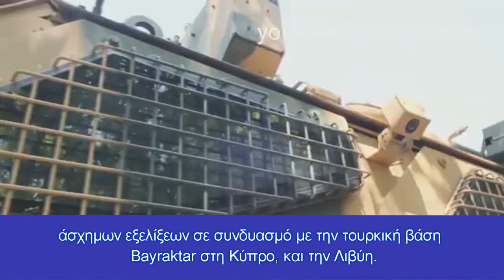Η Τουρκία “επιτίθεται” στα Βαλκάνια: Το Κόσοβο αγοράζει τουρκικά στρατιωτικά οχήματα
Οι Τούρκοι πολίτες πεινάνε και ο Ερντογάν δίνει χοντρό χρήμα σε Αλβανία, Κόσοσβο, Σκόπια.
Οόρος "Τουρκικό τόξο στα Βαλκάνια" ούτε νέος είναι, ούτε άγνωστος, αλλά φανερώνει την συνεχή προσπάθεια στρατηγικής περικύκλωσης της Ελλάδας από την Τουρκία με κάθε τρόπο ή σχέδιο.
Αφορμή για αυτό θέμα έδωσε ο αλβανικός τύπος, ο οποίος επισημαίνει ότι η προμήθεια τεθωρακισμένων οχημάτων (ΤΟΜΑ) από την Τουρκία για τις ανάγκες των κοσοβάρικων δυνάμεων αντιπροσωπεύει έναν ολοκληρωμένο στρατιωτικό εκσυγχρονισμό και μια μεταμόρφωση τους σε επίσημο πλέον στρατό του Κοσσυφοπεδίου.
Ο Κοσοβάρος υπουργός Άμυνας, Αρμέντ Μεχάτζ παρουσίασε τα τακτικά τεθωρακισμένα οχήματα, τα οποία σύντομα θα τεθούν στην υπηρεσία των δυνάμεων ασφαλείας του Κοσσυφοπεδίου.
Ο Mehaj μέσω ανάρτησης στο Facebook, ανακοίνωσε ότι, "σύντομα αυτά τα τακτικά τεθωρακισμένα οχήματα, με ολοκληρωμένη πλατφόρμα όπλων και εξοπλισμό που απαιτούνται για την εκπλήρωση της αποστολής, θα είναι ένα πολύ σημαντικό σύστημα των στρατιωτικών μας δυνατοτήτων.
Ένας από τους βραχυπρόθεσμους επιχειρησιακούς στόχους μου είναι να ενισχύσω τις στρατιωτικές ικανότητες για την εφαρμογή αμυντικών και διεθνών επιχειρήσεων διατήρησης της ειρήνης και σταθερότητας», έγραψε ο Mehaj.
Ο υπουργός Mehaj, εκτός από την παρουσίαση των τακτικών τεθωρακισμένων οχημάτων, τα οποία σύντομα θα τεθούν στην υπηρεσία των δυνάμεων ασφαλείας του Κοσσυφοπεδίου, δεν ανέφερε αν πρόκειται για τεθωρακισμένα οχήματα που παραγγέλθηκαν στην Τουρκία, τύπου Vuran 4 × 4.
Το Κοσσυφοπέδιο όμως σύμφωνα με πληροφορίες του τοπικού τύπου αγοράζει θωρακισμένα οχήματα «Vuran» από την Τουρκία, προφανέστατα με τουρκικά δάνεια.
“Το Κοσσυφοπέδιο αγοράζει θωρακισμένα οχήματα «Vuran» από την Τουρκία. Το εν λόγω όχημα κατασκευάζεται από την τουρκική εταιρεία BMC και μπορεί να χρησιμοποιηθεί για πολλούς σκοπούς, ενώ βρίσκεται στην δύναμη των τουρκικών δυνάμεων ασφαλείας εδώ και αρκετό καιρό”, αναφέρει η αλβανική εφημερίδα Telegrafi.
Σύμφωνα με άρθρο μας, η Αλβανία σκοπεύει να αγοράσει Bayraktar αξίας 8 εκατ. ευρώ από την Τουρκία, τα οποία όμως δεν θα φέρουν οπλισμό αλλά κάμερες παρακολούθησης. Πρόκειται για τα ΜΕΑ Bayraktar VTOL, μέγιστου βάρους απογείωσης 30kg (Class 1 κατά ΝΑΤΟ) και θα προορίζονται για χρήση από τις αστυνομικές αρχές.
Μόλις πριν μερικές ημέρες είχαμε την υπογραφή πενταετούς συμφωνίας στρατιωτικής και οικονομικής συνεργασίας μεταξύ Σκοπίων-Τουρκίας. Η όλη διαδικασία ολοκληρώθηκε με την επίσκεψη της υπουργού άμυνας των Σκοπιανών, Ραντμίλα Σεκερίνσκα, στην Κωνσταντινούπολη.
Η συμφωνία προβλέπει ετήσια κατανομή κονδυλίων από την Άγκυρα στα Σκόπια, τα οποία θα χρησιμοποιηθούν για την ενίσχυση των επιχειρησιακών δυνατοτήτων, την προμήθεια εξοπλισμού πυροβολικού και τον εκσυγχρονισμό του στρατού της χώρας.
Μιλάμε δηλαδή για τουρκικό ‘ζεστό” χρήμα σε Αλβανία, Σκόπια, και Κόσσοβο, με ανταλλάγματα την παρουσία Τούρκων συμβούλων, πιθανόν, τουρκικών στρατιωτικών βάσεων, αλλά πρωτίστως μιλάμε για ευθυγράμμιση των Τριών αυτών χωρών υπέρ των τουρκικών συμφερόντων που στοχεύουν ευθέως κατά των αντίστοιχων ελληνικών.
Πρόκειται για συμφωνίες, οι οποίες έχουν σαν κύριο στόχο , να περικυκλώσουν τον ελληνισμό, ενώ  αποτελούν ''προάγγελο'' άσχημων εξελίξεων σε συνδυασμό με την τουρκική βάση  Bayraktar στη Κύπρο, και την Λιβύη.
Οι Τούρκοι διεξάγουν ένα "άγριο" “υβριδικό πόλεμο” κατά της Ελλάδος με στόχο της υποταγή της θελήσεως της ελληνικής πλευράς σε Αιγαίο/Α.Μεσόγειο, “χωρίς να πέσει ντουφεκιά”, αλλά θα μείνουν με την όρεξη όπως πάντα στην ιστορία.
-Videos animations, maps, used:
4)e - Mësimi